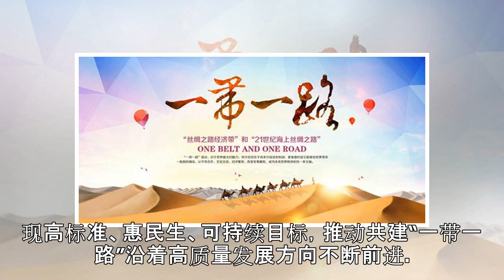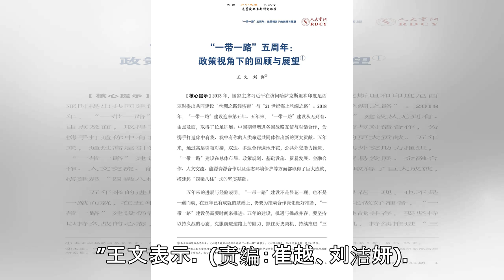王文：“一带一路”步入精耕细作新阶段